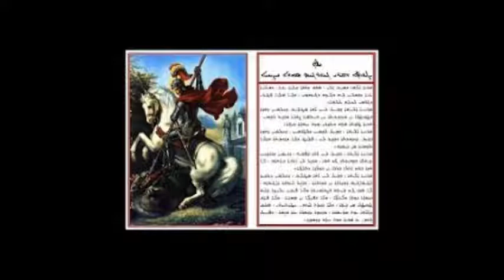holiness Mar Gewargis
Prayer from holiness saint Mar Gewargis,  a prince of Persia who converted to Christianity and saved multitudes of people from the swards of his own father.  The is in the Assyrian Syriac language of Christ.